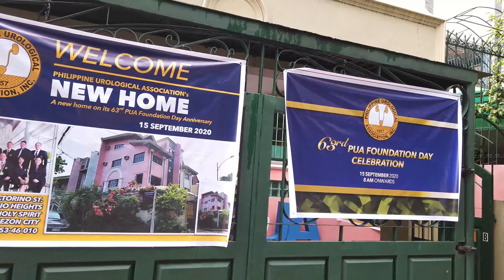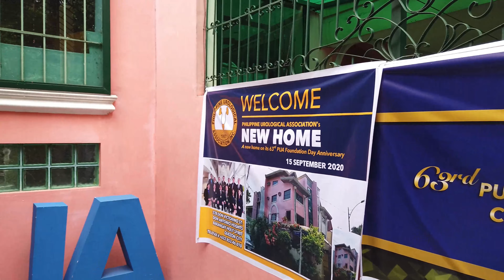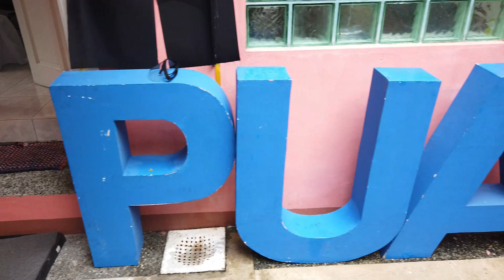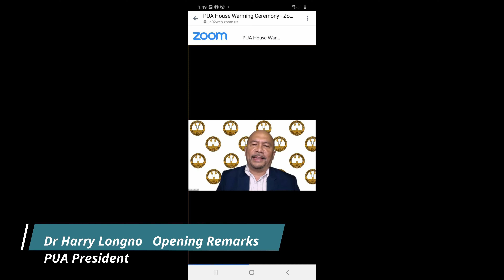PUA Housewarming 2020